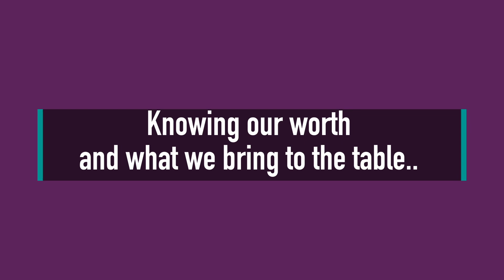15 Years Media & More